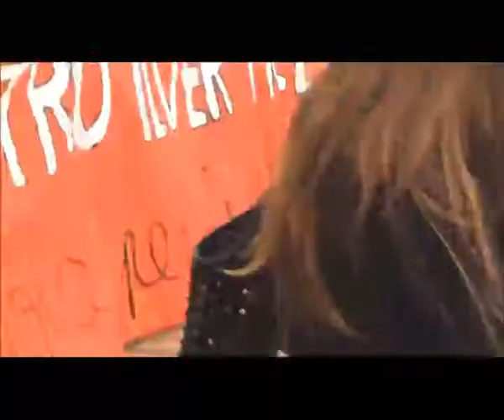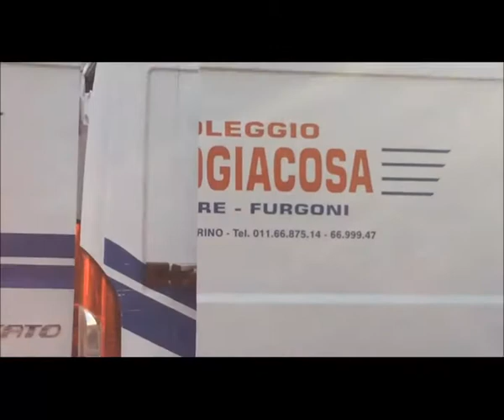No al vertice europeo sul lavoro - Torino 18 ottobre 2014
In una Torino blindata all'inverosimile sfila un corteo di sindacati di base e giovani dei centri sociali contro il vertice europeo dei ministri del lavoro "che non c'è".
Un corteo che ha attraversato tutto il centro per arrivare a Porta Palazzo.
Il corteo si è ingrossato sempre di più.